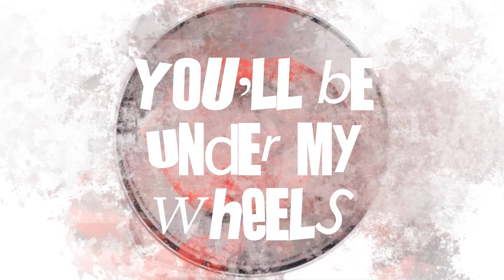The Prodigy - You'll Be Under My Wheels (EXTRA BASS)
I wonder if YouTube's copyright system can detect this one.